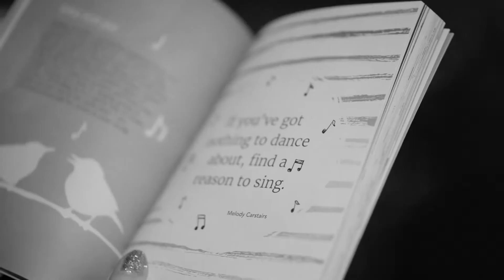Your intuition is your inner tutor!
💫 Follow IG Stories: @carolannreidcoach